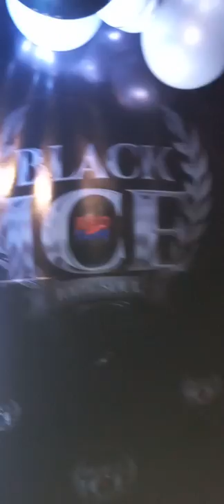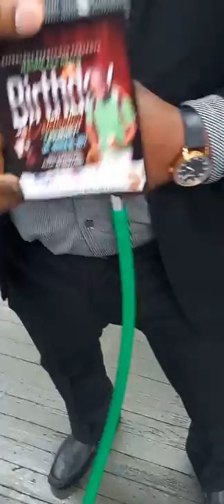Red Tape Promotion Presents Black Ice 100% Soul @bestofdancehall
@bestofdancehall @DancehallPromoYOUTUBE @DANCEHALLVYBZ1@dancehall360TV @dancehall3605